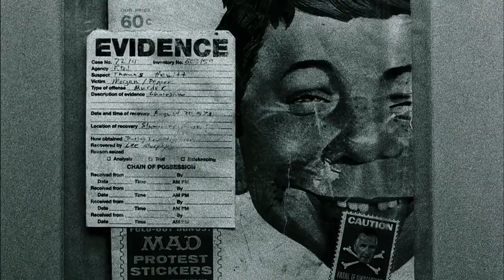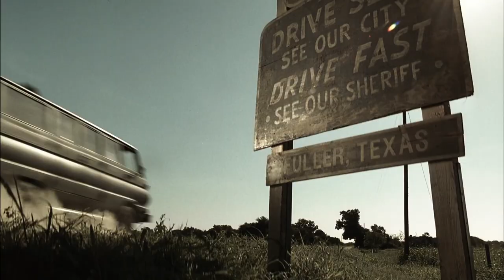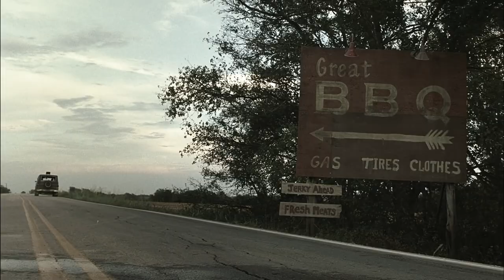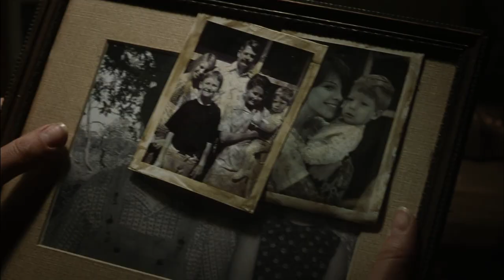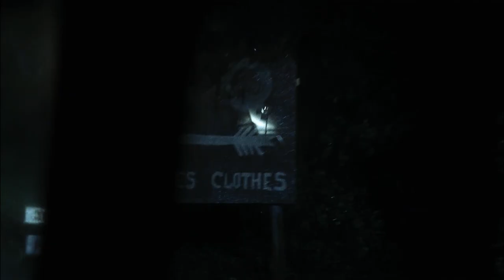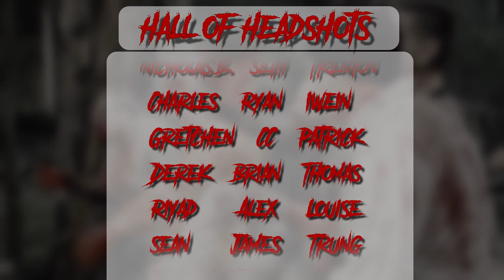Kidnapping Results in Brutal Violence - The Texas Chainsaw Massacre (2003 Remake) Horror Movie Recap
Could you escape a brutal serial killer who is supported by the entire community? In this horror movie recap we'll be working thorugh a full movie summary of the 2003 remake of the film The Texas Chainsaw Massacre. A group of friends returning from a Mexican vacation pull over to pick up a hitchhiker. When she draws out a gun, they're forced to weight the options of ditching out on the corpse or waiting around for the local sheriff to sober up and come help them. Unfortunately, none of their options end up working in their favor as they are split up, reunited and split again while searching for help and finding everyone they come across at every turn seem to be working together and in favor of the local derelict Tom Hewitt, aka Leatherface, having his way with their bodies. As we witness their struggle to survive, we'll be left to wonder if any of them will come out of this ordeal undamaged.

In this video we're going to examine and summarize the details and major plot points of the full movie The Texas Chainsaw Massacre (2003) Remake/Reboot.

0:00 Intro
1:38 Recap
12:48 Wrap Up